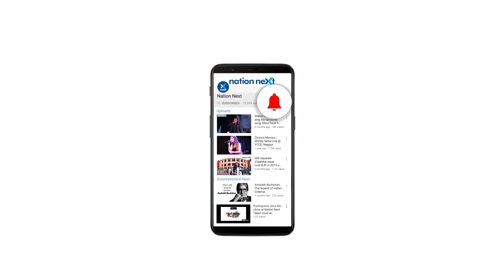This is Sitabuldi market two days after Nagpur reports 90 cases | COVID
Despite a looming threat of third wave of COVID-19, Nagpur residents could be seen flouting COVID-19 protocols. This video was taken on Sunday afternoon, January 2 exactly two days after the district reported 90 cases on Friday, December 31st.

People could be seen thronging the Sitabuldi market in the city with no social distancing. In fact, many could also be seen roaming without masks.